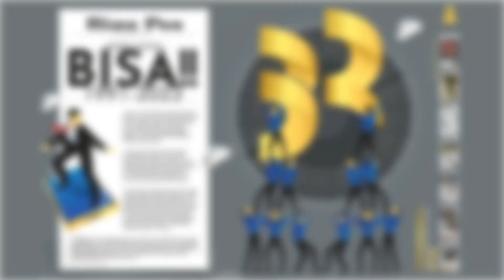Satresnarkoba Polresta Pekanbaru amankan Ribuan Pil Ekstasi Minion dan 1 Kilogram Sabu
PEKANBARU, (RIAUPOS.CO) - Satuan Reserse Narkoba (Satresnarkoba) Polresta Pekanbaru mengamankan seorang pengedar narkoba

Turut diamanan barang bukti ribuan pil ekstasi serta narkotika jenis sabu.

Kapolresta Pekanbaru Kombes Pol Jefri R P Siagian melalui Kasatnarkoba Polresta Pekanbaru Kompol Manapar Situmeang mengatakan

Pelaku berinisial MR (45) diamankan di Jalan Nelayan Ujung, Kelurahan Sri Meranti, Kecamatan Rumbai.

Berhasil diamankan 1.010,32 gram sabu dan 1.001 butir pil ekstasi merek Minion

Berdasarkan hasil pengembangan kepolisian, pelaku MR mendapatkan barang haram tersebut

Dari seorang rekannya, CA dan kini masuk dalam Daftar Pencarian Orang (DPO)

Penangkapan MR merupakan hasil pengembangan kasus narkotika yang ditangani

Diawali, pelaku RT diamankan memiliki 11 butir pil ekstasi yang didapatkan dari pelaku RW.

Saat dilakukan penyelidikan, petugas berhasil mengamankan satu orang laki-laki MR dan istrinya LI.

Saat diinterogasi, MR mengaku menyimpan ribuan butir pil ekstasi di rumah yang ada di Kabupaten Kampar

Tepatnya di Jalan Samsul Bahri, Kecamatan Tapung Kabupaten Kampar,

Pelaku MR akan di sangkakan pasal 114 Junto Pasal 112 Junto Pasal 132 Undang-Undang No.35 Tahun 2009 tentang narkotika.

Narasi: Bayu Saputra/egp
Video: Bayu Saputra